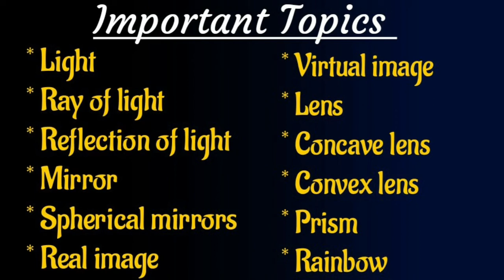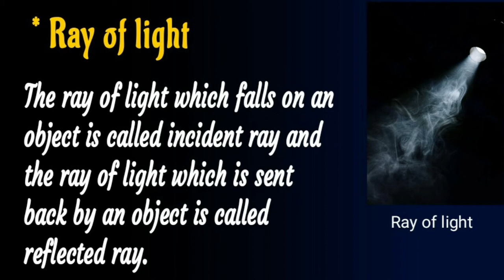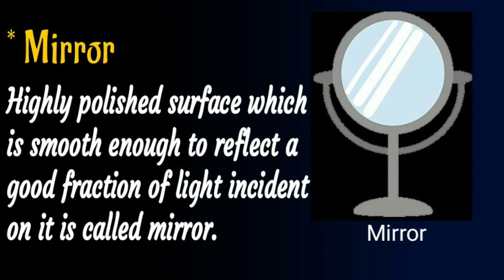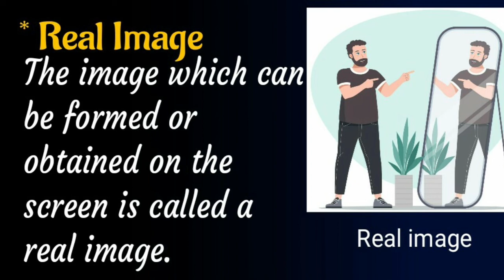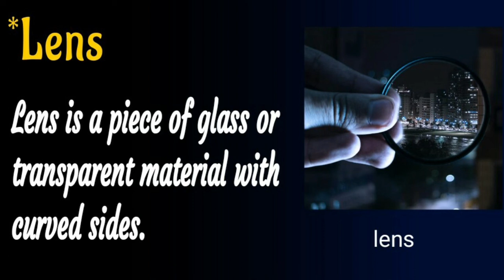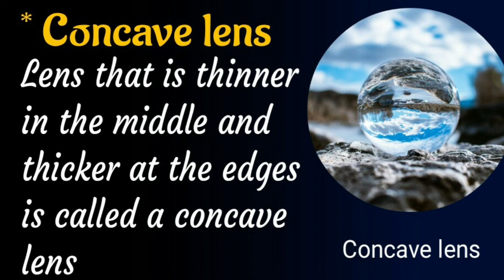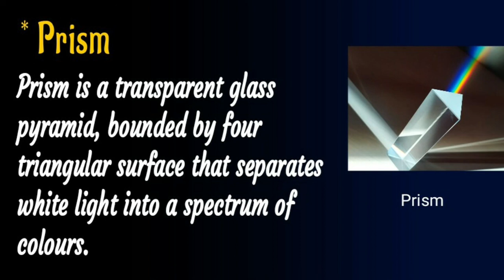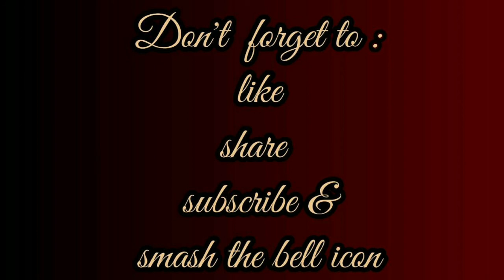CBSE class 7|science |Chapter 15 |LIGHT |Summary| explained in Malayalam.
NCERT syllabus
Science
Chapter 15 LIGHT
Important topics  or Summary
CBSE class 7
Well explained